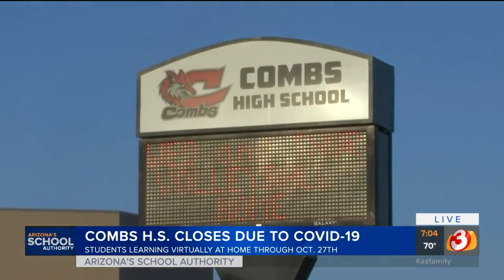Combs High School sends students home for virtual learning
In a letter to the community, J.O. Combs Unified School District superintendent Dr. Gregory A. Wyman said Combs High School will close temporarily from Oct. 15 to at least Oct. 27.